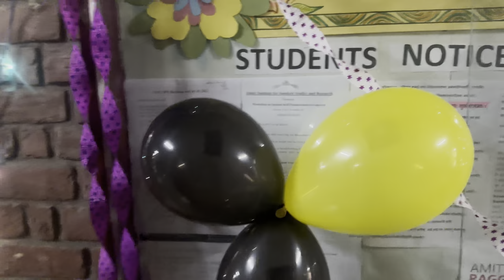Reality exposed of Ram Ki Kachori🤧🙏🏻||Shivamslayer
Slaying Vibes All Over🦅